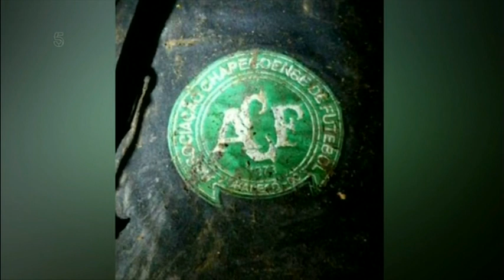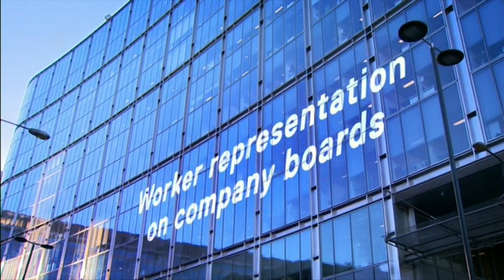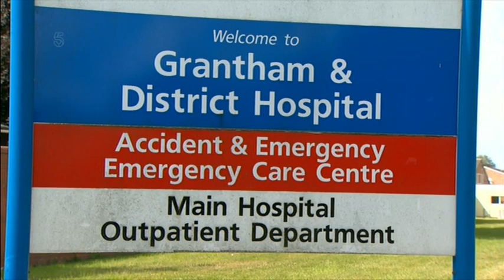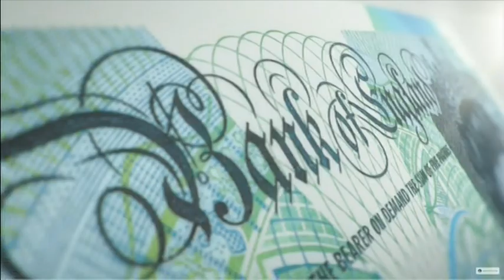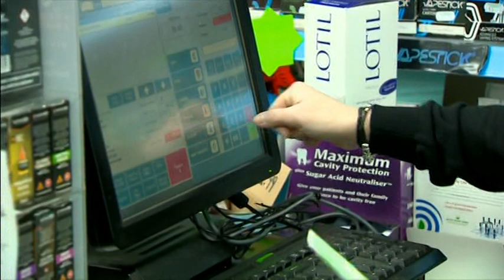20161129 1700 5 News At 5